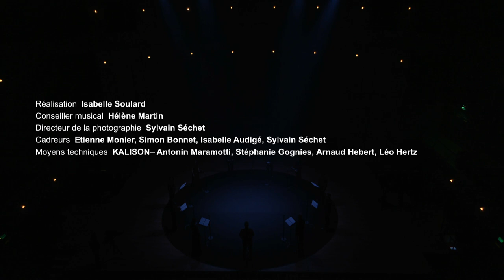"Cantemus laeti quae Deus efficit" - Claudio Monteverdi, Aquilino Coppini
Extrait du concert « Monteverdi, du profane au sacré »
Février 2021, Cité de la Musique - Philharmonie de Paris

Direction musicale Paul Agnew

Sopranos: Ellen Giacone, Maud Gnidzaz, Violaine Le Chenadec, Juliette Perret
Mezzo-sopranos: Marine Chagnon, Mélodie Ruvio
Ténor: Bastien Rimondi, Nicholas Scott, Marcio Soares Holanda
Basses: Cyril Costanzo, Matthieu Walendzik